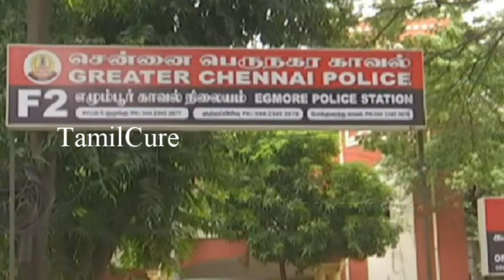சென்னையில் இரவு 7 மணிக்கு இன்ஸ்டா காதலி முதன் முதலாக முகத்தை காட்டிய போது.. உயிரை இழந்த வாலிபன்..!